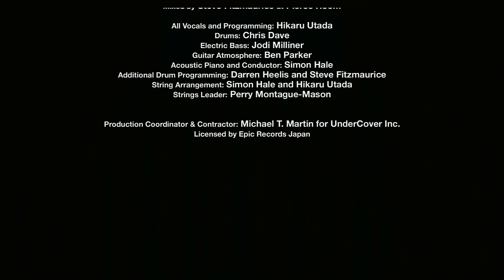Kingdom Hearts 3 Playthrough Part 63: Finale